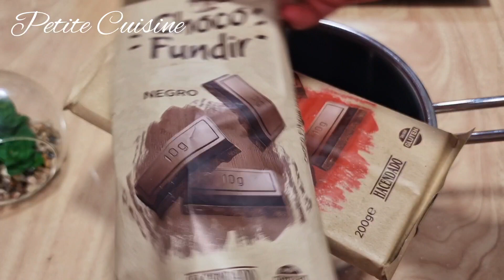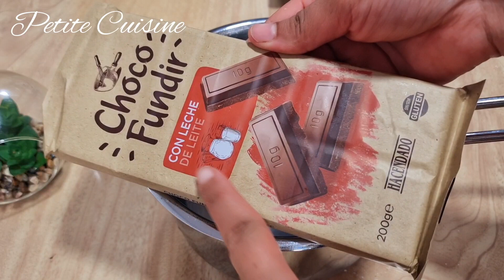مكاين غير الساهل والسريع👌طرطة إسبانية هماوية ديال ناس العزاز بنتها خيال😋من عجينة وحدة مالح وحلو خطير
مكونات الطرطة 3 شكولا
الطبقة الاولى
200غ بيسكوي
150غ زبدة مدابة
الطبقة الثانية
150غ شوكولا بالكاكاو
200مل حليب
200مل كريمة سائلة
ملعقة سكر
ساشي كواخادا
الطبقة الثالتة
150غ شوكولا بالحليب
200مل حليب
200مل كريمة سائلة
ساشي كواخادا
الطبقة الرابعة
150غ شوكولا بيضاء
200مل حليب
200مل كريمة سائلة
ساشي كواخادا

مكونات البريوش
600غ دقيق
ملعقة ك خميرة الخبز
ملعقتين سكر
ملعقة كبيرة زبدة
نص ملعقة ص ملح
نص ملعقة ص خميرة
بيضة
حليب دافيء للعجين

حشوة الساندويتش
خس
طماطم
طون بالطماطم
بيض مسلوق
صلصة للدهن

حشوة الحلو
مربى المشمش
حبيبات الشوكولا